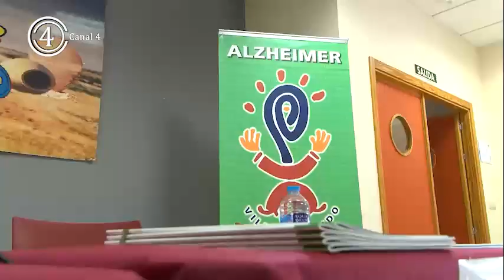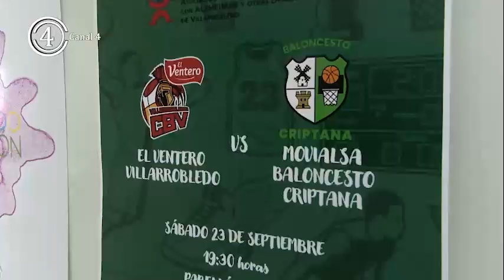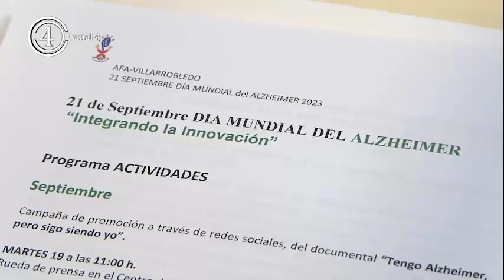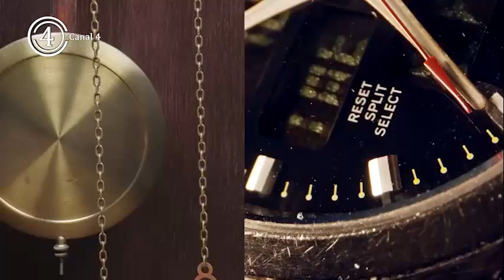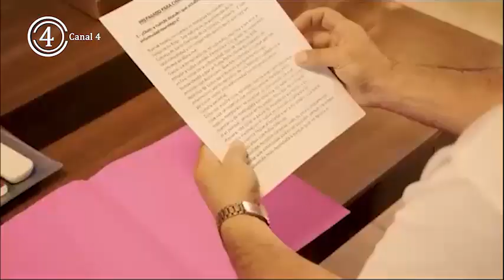El Día Mundial del Alzheimer apuesta este año por la Innovación